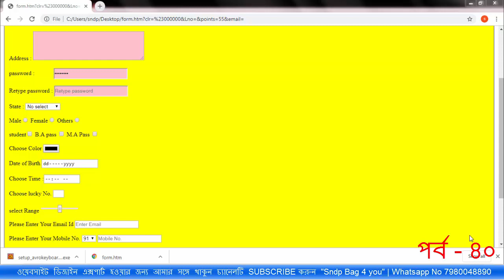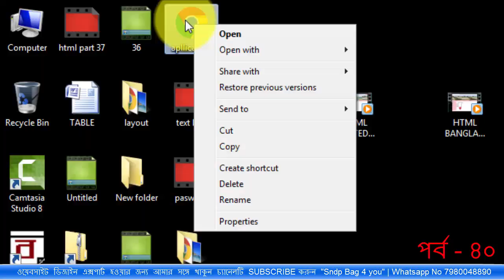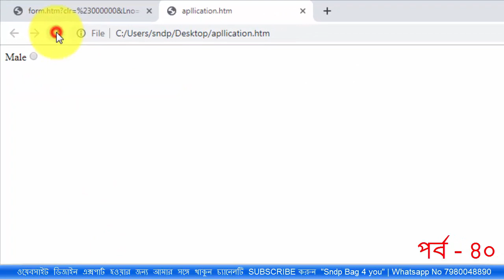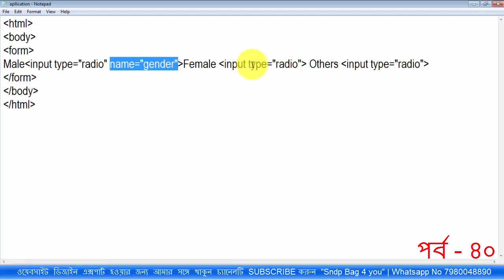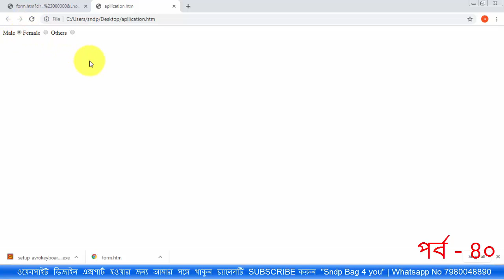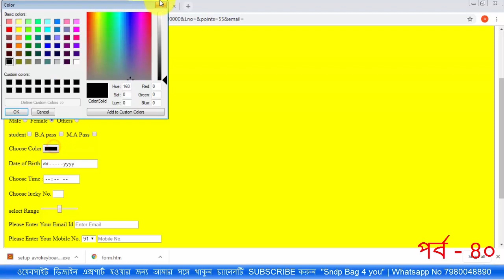create radio button in html |html bangla video tutorial for beginner radio button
create radio button in html,how to create html form radio button,
How to Create Registration Form in HTML - Easy Step,how to createtext box tutorial using html and css, html bangla form tutorial step by step, website form tutorial easy ,

html tutorial for beginners,website design tutorial for beginners,html 5 css 3 tutorial,
html tutorial for beginners in hindi, html tag,html programming learn html, htmlclass 10, html and css tutorial for beginners, how to create a website using html,